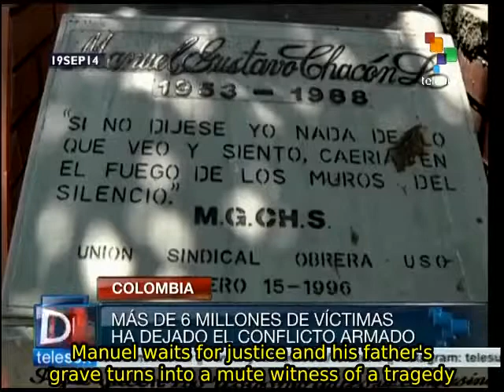Colombia: Justice and Peace Law is a failure, experts say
Investigators affirm that the greatest failure of the Justice and Peace Law was its most important goal, the dismantling of paramilitary groups. Human rights defenders say that another criticism concerns compensation to the victims, as only 22,000 of 7 million hectares of land that were taken by paramilitary forces has been returned to its owners. teleSUR